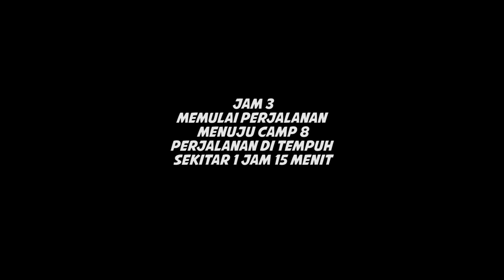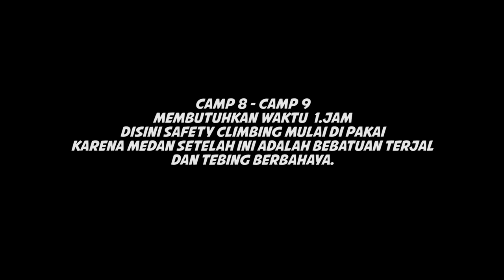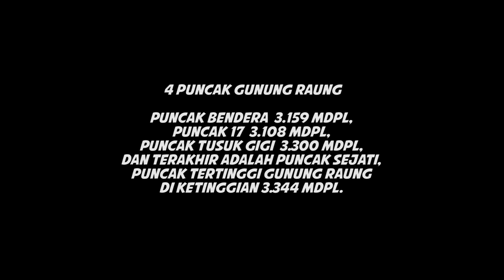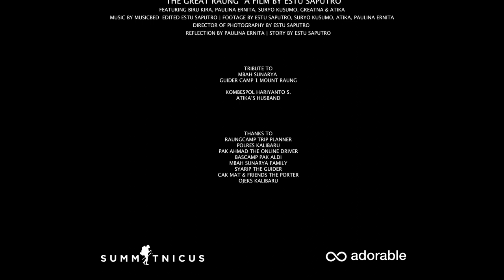GUNUNG RAUNG - Jawa Timur #2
Gunung itu seperti hendak bercerita
Tentang suara kereta kencana sang permaisuri
Juga tentang pertapaan trah raja raja Majapahit
Kemudian tentang orkes yang agung
Yang datang dari batu batu itu
Batu batu yang dibentur sang bayu
Tebing tebing yang diterjang sang angin
Ia meraung
Ia sungguh meraung
Tetapi ia juga seperti hendak berbisik
Tentang jari jemari yang berjuang meraih dan mencengkram
Tentang kaki kaki kecil yang setia mencari pijakan
Tentang dingin yang menyusup sampai ke sumsum
Hingga akhirnya kami tiba di persimpangan,
bertemu cemara cemara tua yang seperti hendak berseru,
“Teruslah mendaki dan temukanlah Dia”.
Ia meraung
Ia sungguh meraung